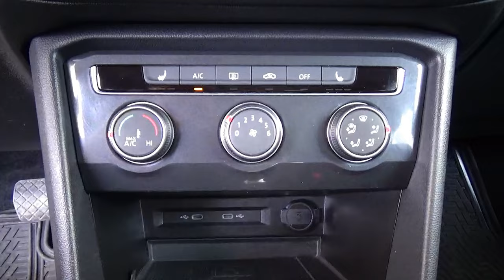Volkswagen / Tiguan / 2022 - 29064